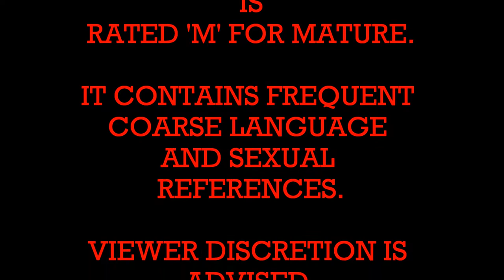BoredPlaythroughs: TERA Online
AlmostFunnyStudios returns with the newest installment of the segment 'BoredPlaythroughs'! You begged and pleaded it not to happen, but happen it did. Join the hilarious antics of Liam Kimber, once again as he plays various web games that you may or may not have heard of. It could quite possibly be the greatest show on the internet... ever. Now in one easy-to-digest episode!

**Go 'Fullscreen' to read the in-game text better and such**